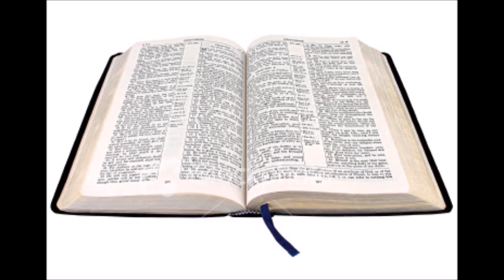12th April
Through The Bible Mini-Message:
Acts 7